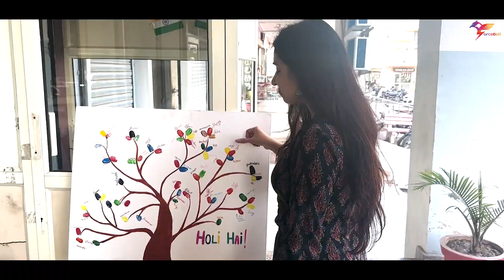Happy Holi from Team ForceBolt || Holi Celebration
May the colors of Holi bring new energy and enthusiasm to your life, and may it light up your world with happiness and prosperity. We hope this festival of colors sparks new ideas and solutions for all of us.

Let us celebrate this occasion with love, unity, and respect for one another, and let us strive to make the world a better place through our collective efforts.

On behalf of our entire ForceBolt team, we wish you a happy and joyful Holi!